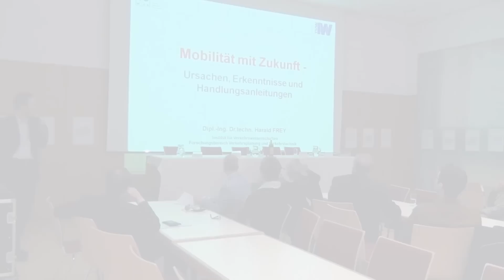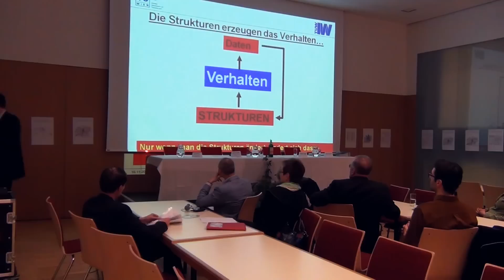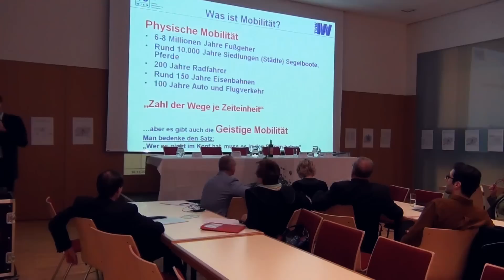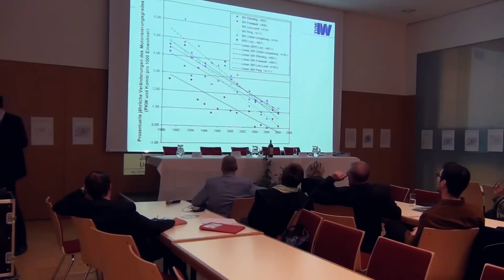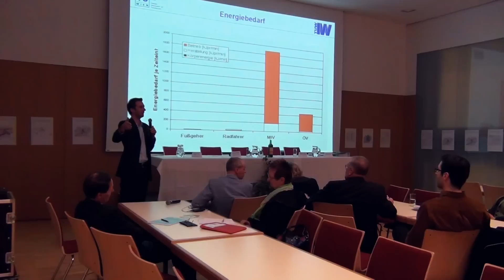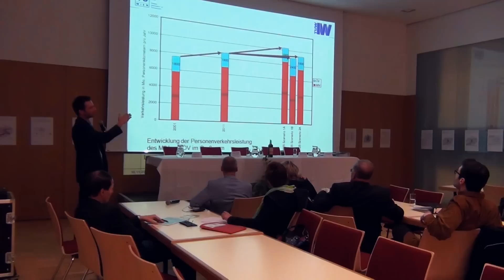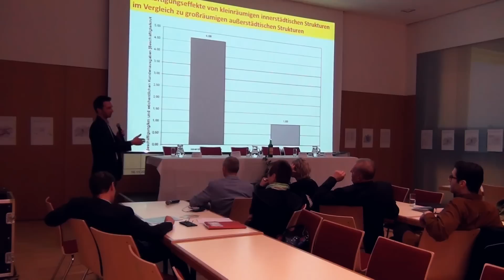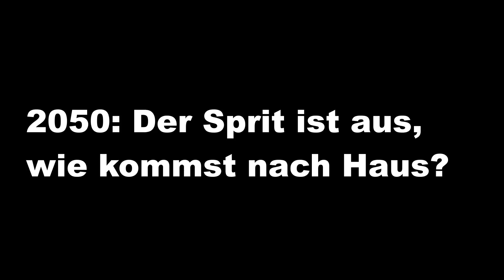2050: Der Sprit ist aus, wie kommst nach Haus?_Mobilität mit Zukunft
Mit  DI Dr. Harald Frey (TU-Wien, Experte zum Thema nachhaltige Mobilität),  DI Robert Struger (ehem. ÖBB-Regionalmanager OÖ), Ulli Schwarz (Grüne  Abgeordnete zum OÖ. Landtag, Klubobmann-Stellvertreterin der Grünen OÖ,  Mitglied im Verkehrsausschuss Land OÖ) und Hans Schwerer (BLUME  Pasching).

In einem kurzen Impulsreferat skizziert DI Dr. Frey  Prognosen über sich ändernde Rahmenbedingungen für den Verkehr und wie  wichtig es ist, diese Parameter in die Verkehrsplanungen mit einfließen  zu lassen. Er gibt einen Überblick über nachhaltige Mobilität und die  Möglichkeiten einer solchen in Linz-Land. Die DiskutantInnen stellen die  aktuelle Situation in Linz-Land sowie alternative Ideen für einen  besser funktionierenden öffentlichen Verkehr vor.